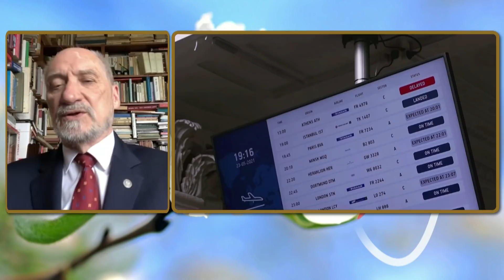Państwowe uprowadzenie Protasiewicza przez Władze Białorusi - A.Macierewicz|Polska na dzień dobry3/4